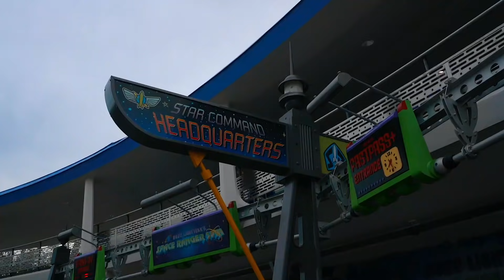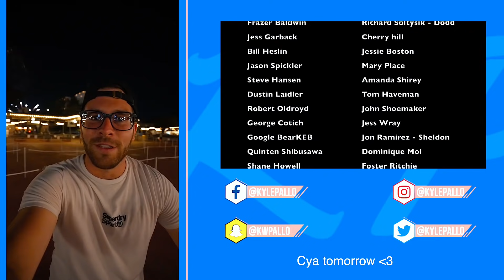Some Attractions are Closing Soon At The Magic Kingdom | New Food Arrives And So Do Crowds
Right after Disneyland there is no better way to fly from the west coast and go straight to the magic kingdom. NOTHING is more magical than that. Welcome back to the MAGIC KINGDOM everyone! A special trip, a night at the magic kingdom, new food has arrived, and crowds are here for the summer in Disney World. Just to let you know also some of the attractions will be closing for a few days here at the magic kingdom so heads up!

My Gear:
2nd Camera: Canon G7X Mark ii

Matthew Willson
Lisa's Life
Natalie Conway
Topher Magellan
Matthew Anthony
Jerry Warren
James G.
John Morgan
Nicolina P
Patton Pandemonium
Miranda084
Jrod Lockwood
Sam Alicea
Fairy Tale Family
Lirr408
Mike88NYC
Andrew Joslyn
Michael McLeod
Hadley S.
Steve Hansen
Jeriza Montano
Will Simon
Jess Garback
ashalia11
WhirlOmar
Ben Gardner
Hannah Sakuma
Marjorie Fisher
Vanessa McLeod
Melissa Demastrie
John Mc
Ken Dettman
Alfred Menna
Sun Principe
Leigh Ellen Barnes
Dale Farmer
Jon Mulawa